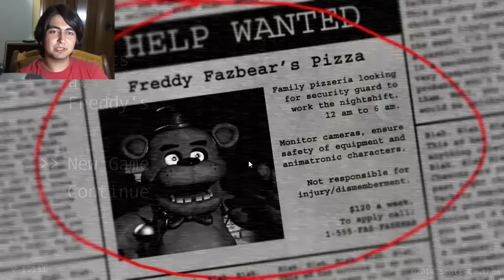Five Nights at Freddy's Dünyası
Five Nights at Freddy’s dünyası, oldukları yerden alınıp kaçırılan ve bir daha bulunamayan zavallı çocuklarla, onları kaçırıp günahlarını en dehşet verici biçimlerde saklayan suçlularla ve de bu olayların ayrıntılarını gezegenin sorunlarını çözmeye çabalarmış gibi ortaya çıkarmaya çalışan bizim gibi insanlarla doludur. Bundan sekiz-dokuz yıl önce yakın bir arkadaşımın bir oyunun hikayesindeki gizli kalmış detayları ortaya çıkarmam için benden yardım istemesiyle başladı benim yolculuğum. Garip, basit, ucuz bir korku oyunuymuş gibi geliyordu bana. Sadece önceden işlenmiş videolardan ve ekranın üzerine tıklamak üzere konulan düğmelerden oluşan fazla ilkel bir korku oyunu, bütün diğerleri gibi. Uzun bir süre boyunca inatlaşıp hayır desem de gelen ısrarlar üzerine bir dönüp bakayım dedim. İlkel bir jumpscare simulatör olarak görünüyordu oyun ve hâlâ da öyle ama yüzeye yerleştirilen kurgunun arkasında, küçük ayrıntıların içine bambaşka bir hikaye serpiştirilmişti. Ancak en dikkatli gözlerin, en gelişmiş akılların ve en şanslı insanların yakalayabileceği bir şeydi. O yıl arkadaşıma yardım etmekle kalmadım, hayatımın sonraki sekiz dokuz yılına da çok etkisi olacak bir içerikle tanıştım. Bu kadar küçük ve basit yapıların insan hayatında yaratabileceği değişimler gerçekten akıl almaz boyutta. Gelin bugün sizinle Five Nights at Freddy’s dünyası hakkında konuşalım.

00:00 Giriş
01:35 Five Nights at Freddy's
02:45 Devam Oyunları
03:45 Security Breach
04:52 Five Nights at Freddy's Filmi
06:04 Hayran Yapımı Oyunlar
07:22 Sonuç